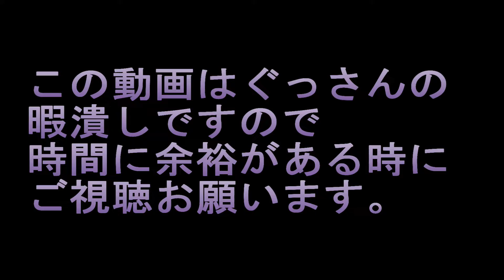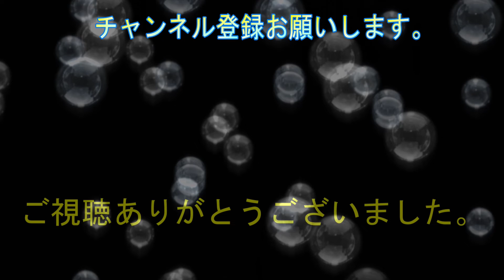TW225の自賠責保険が！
ぐっさんが所有しているバイクTW225の自賠責保険が切れているのを思い出し久しぶりに外へ出ました。精神的に落ち込んでいる状態でしたが、さらに災難が！